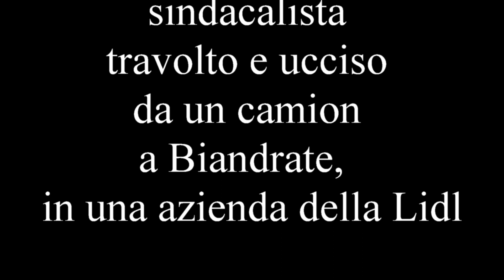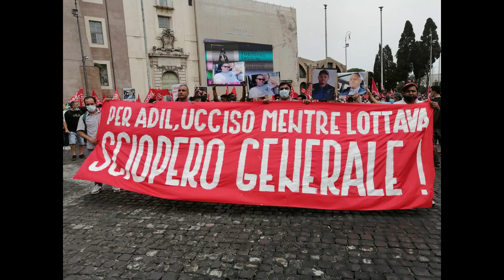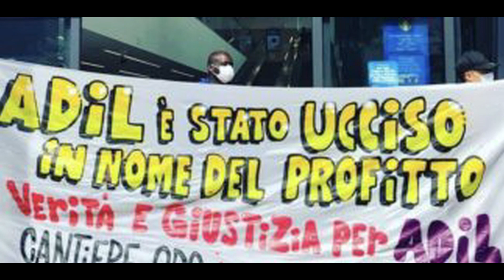ADIL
Adil Belakhdim